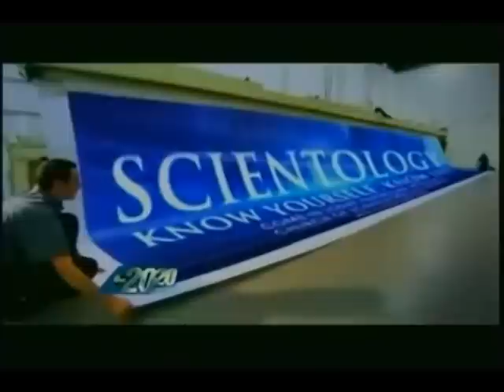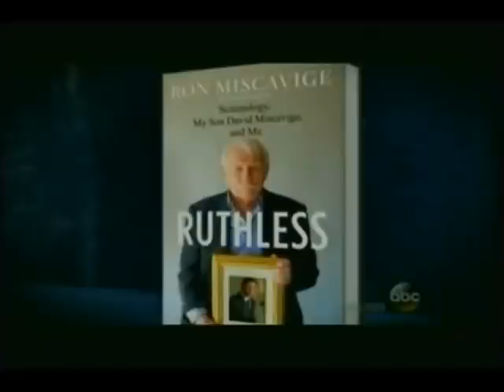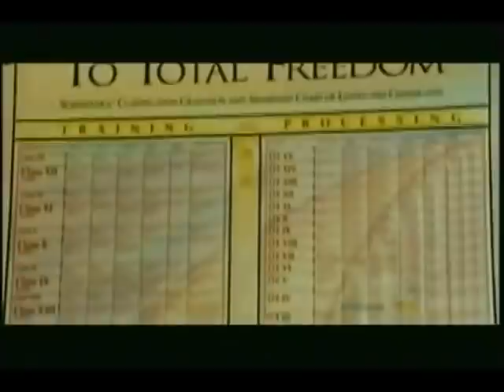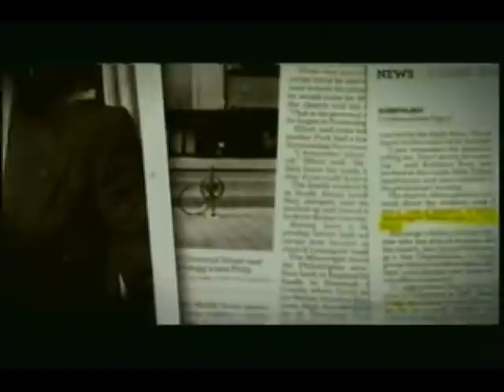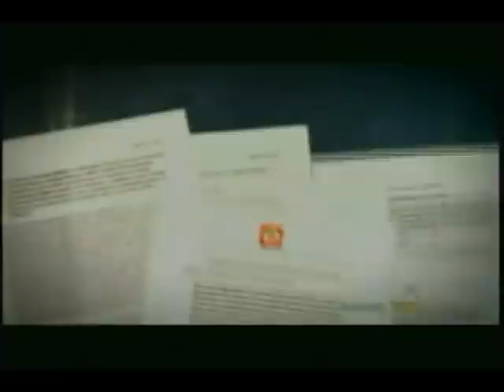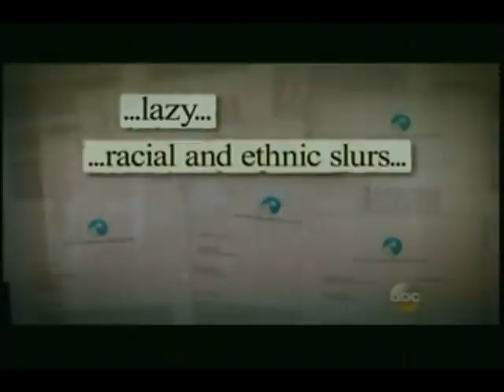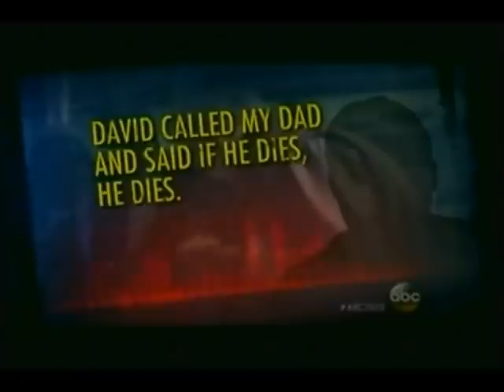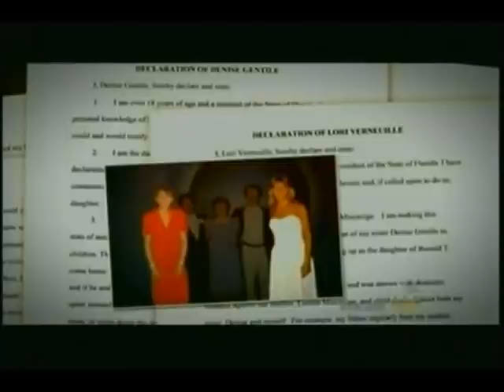Ron Miscavige on ABC's 2020,( Father of Scn cult leader )A Father's story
ABC 's weekly program did  an amazing show profiling David Miscavige's father Ron Miscavige senior in this show called "A Father's Story."
Miscavige hires Private Investigators to stalk and report on his own father at $10,000 a week in the town of West Allis, Wisconsin.
The show depicts what the police found...and in depth revelations of the family that fell apart using Scientology doctrines of disconnection.
I add very important videos to this channel so as to give the full spectrum beyond the fluff and froth of Scientology touting their glory.
All credit to ABC TV.